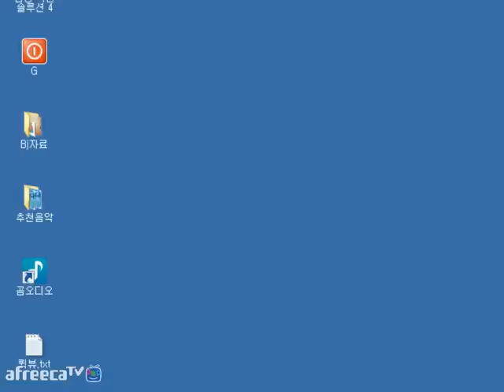EUD 유즈맵 They hunger black 반값 [대천사PT]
15.02.17 / 데이헝거